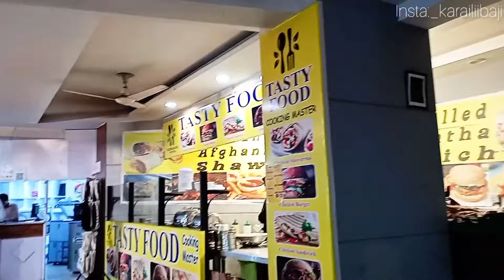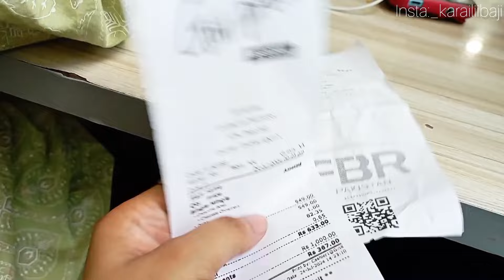Air University visit 😍 || Life at AiR university 🐼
In this video, I'll take you through the beautiful and state-of-the-art facilities of Air University, one of Pakistan's top universities. From the stunning architecture to the cutting-edge technology, I'll show you what makes this campus so unique.

Whether you're a prospective student, an alumni, or just curious about this amazing institution, this video is for you. So sit back, relax, and let's explore Air University Islamabad together!